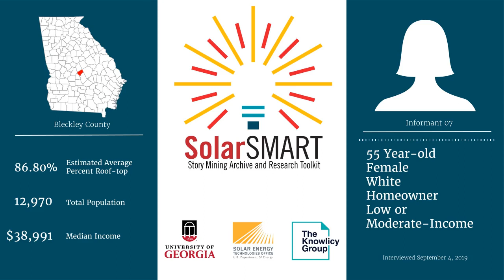SolarSMART Interview - SEA-BLECKLEY-INF07